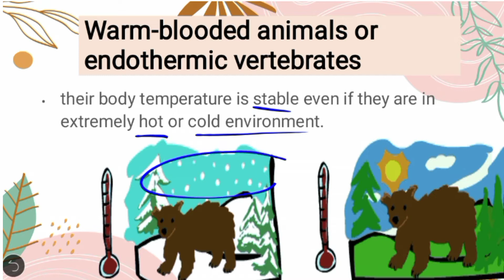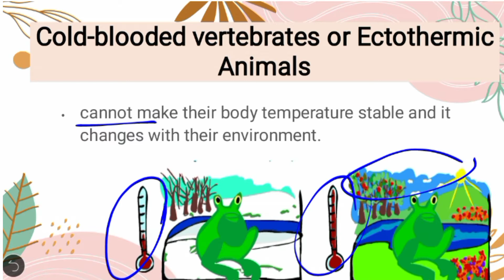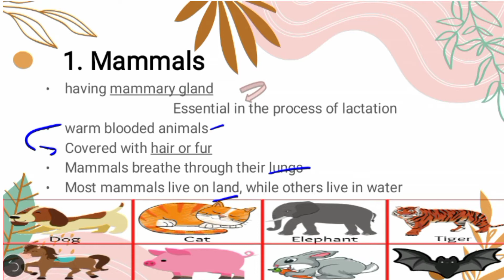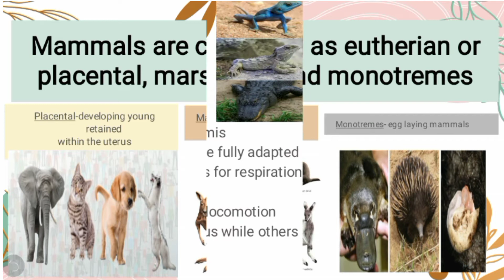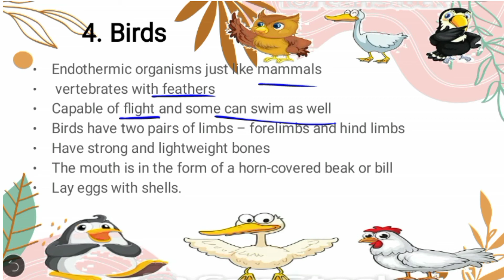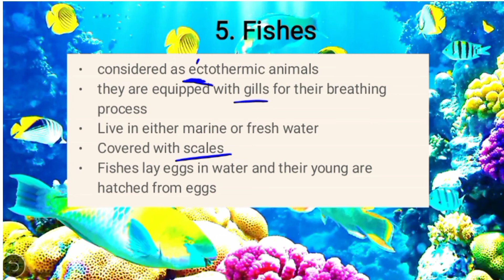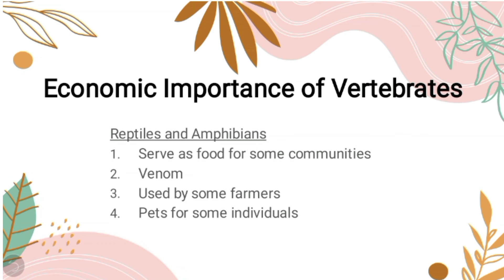Science 6 Quarter 2: Classification of Vertebrates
Classes of Vertebrates
1. Mammals
2. Birds
3. Fishes
4. Amphibians
5. Reptiles